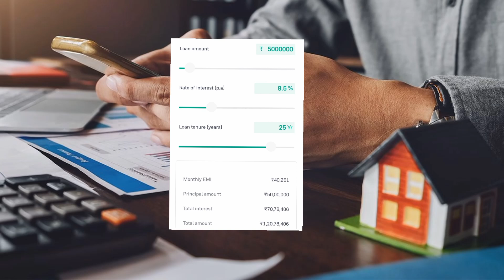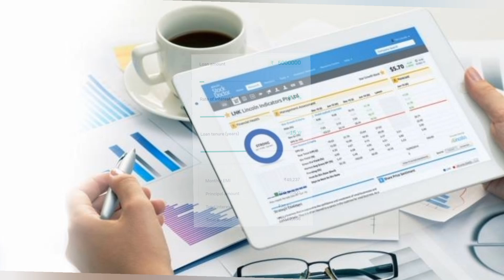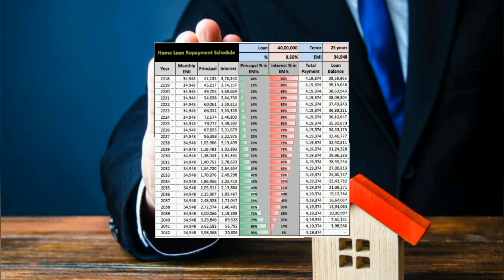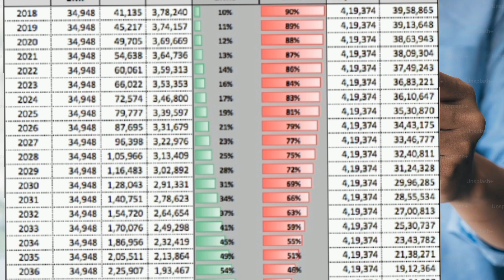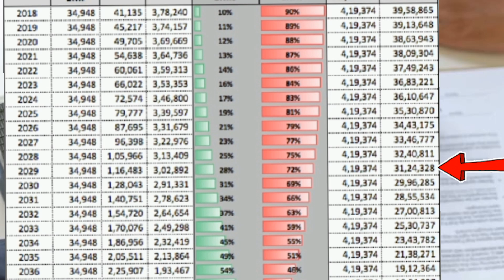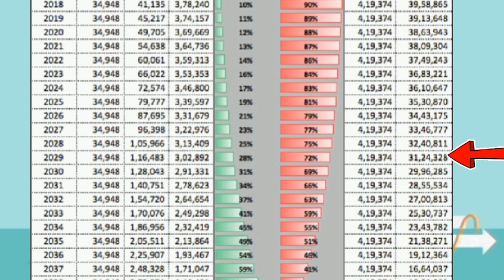LOAN তাড়াতাড়ি শোধ করবে কিভাবে?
ঋণ পরিশোধ করার উপায়,
ঋণ শোধ করার উপায়,
ঋণ পরিশোধের উপায়,
আমি ঋণগ্রস্ত ।কিন্তু এখন ঋণ পরিশোধ করার উপায় নেই ।
এখন আমার কি করনীয়,
পাওনা টাকা আদায় করার উপায়,
ঋণ শোধ সোধ করার উপায়,
ঋণ পরিশোধ করার দোয়া,
লোন শোধ এর উপায়,
ঋণ শোধের উপায়,
তাড়াতাড়ি ঋণ পরিশোধ করা যাবে কি?,
ঋণ থেকে মুক্তি পাওয়ার উপায়,
ঋণ শোধ করার সহজ উপায়।
easy upay to pay debt,
ঋণশোধ করার শক্তিশালী টোটকা,
ঋণ আদায় করার দোয়া,পাওনা টাকা আদায় করার দোয়া,পাওনা টাকা আদায় করার আমল,